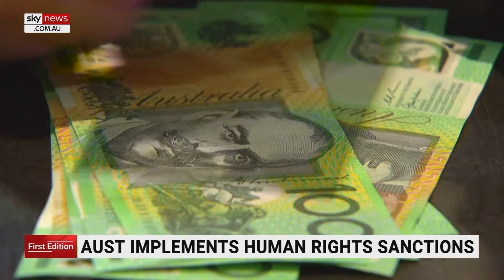Australia to implement human rights sanctions on Iran and Myanmar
Foreign Affairs Minister Penny Wong has announced new measures aimed at tackling human rights violations in Myanmar and Iran.

The government will impose financial sanctions on individuals and entities engaged in human rights breaches and implement a travel ban on 16 sanctioned individuals in Myanmar.

Additional sanctions will be imposed on Iranian individuals.